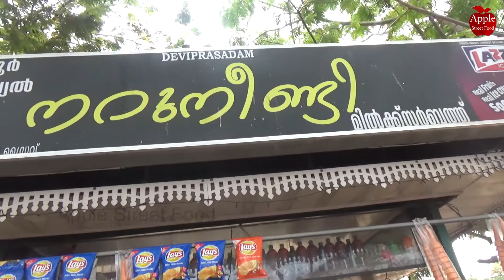Boost sarbath | Kochi Fomus Kulki Sarbath | World Famous Drrink In Kochi